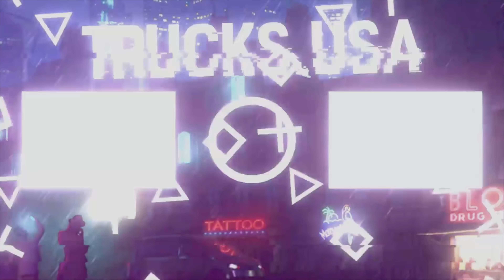PANAMÁ CITY FLORIDA! A CIDADE QUE FOI DESTRUÍDA PELO 🌪FURACÃO!!!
▬▬▬▬▬▬▬▬▬▬▬ஜ۩۞۩ஜ▬▬▬▬▬▬▬▬▬▬▬▬
  ▓▓▓▒▒▒░░░ LEIA A DESCRIÇÃO DO VÍDEO ░░░▒▒▒▓▓▓
 ▬▬▬▬▬▬▬▬▬▬▬ஜ۩۞۩ஜ▬▬▬▬▬▬▬▬▬▬▬▬

PANAMÁ CITY FLORIDA! A CIDADE Q FOI DESTRUÍDA PELO FURACÃO!!! FILMADO PELO JERRINHO

 LINKS CANAIS QUE RECOMENDO 🔴